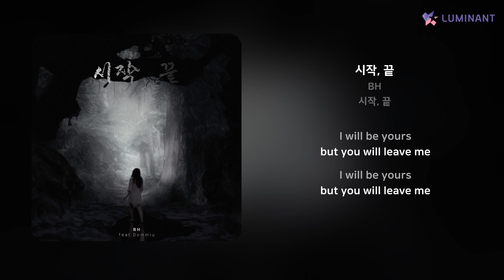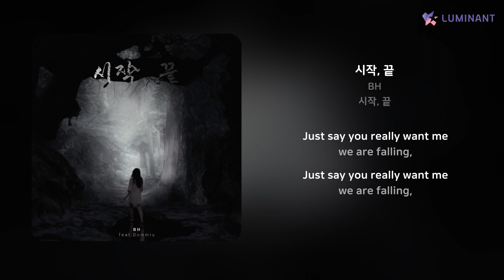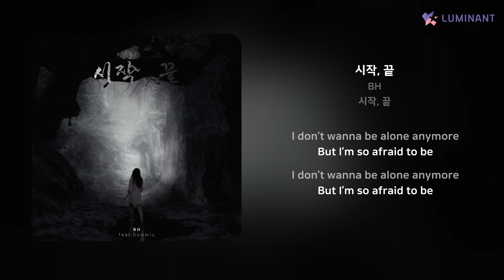BH - 시작, 끝 | 가사 (Lyrics)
Artist: BH
Track: 시작, 끝
Album: 시작, 끝
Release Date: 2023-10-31